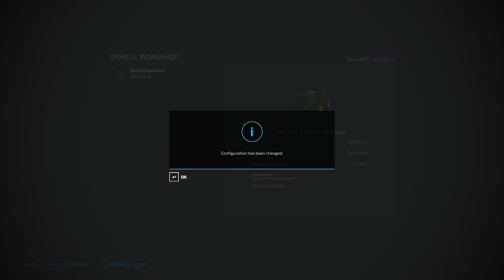Planting corn and converting the big grass field to soyabeans. - FS22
Farming Simulator 22 timelapsed Gameplay.

Music: EPIC TRAILER SCI FI Music No Copyright - Most Epic CYBERPUNK Mix - @unwindstation-nocopyrightm1747